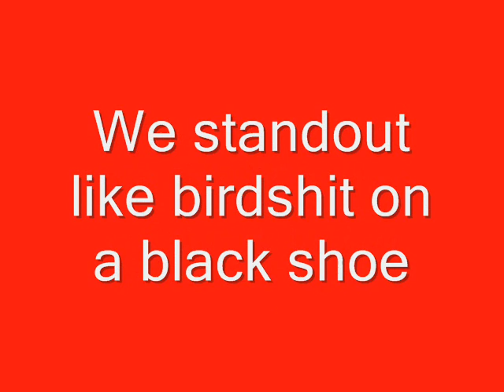The Mz nodice production.wmv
whats gud yaaa